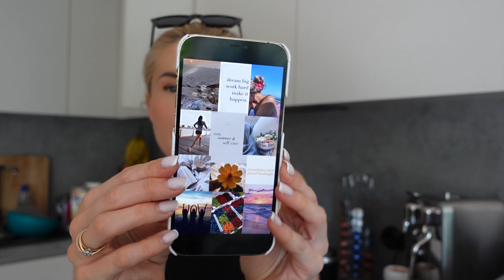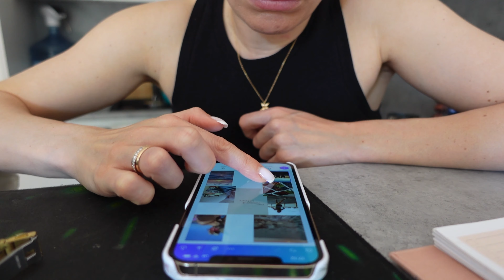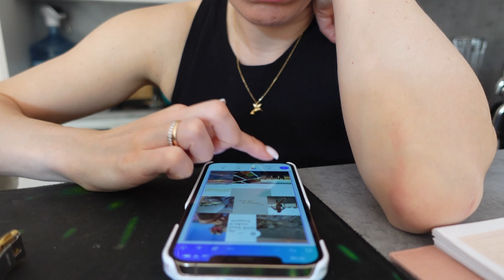VASARAS RESTARTS. IKEA JAUNUMI MĀJAI, VISIONBOARD, JAUNI PLĀNOTĀJI. VLOGS #347 | ELĪNA ANDERSONE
Šajā vlogā dalos ar savu vasaras restartu - dodos uz Ikea pēc jaunumiem mājai, izveidoju vision board un dalos ar saviem jaunajiem plānotājiem.